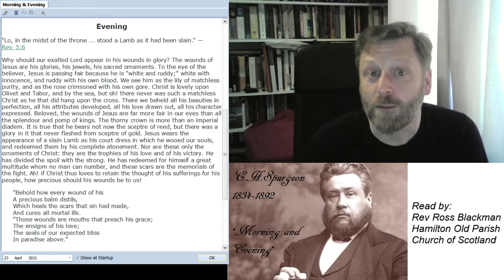HOPC 0423p 23 April 2021 Evening Daily Webcast